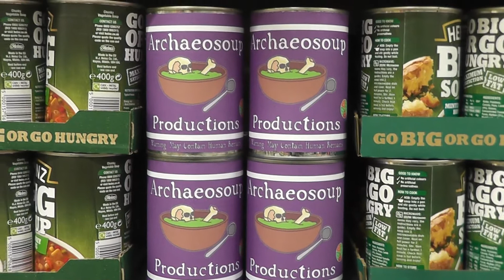1 Million Thank Yous!